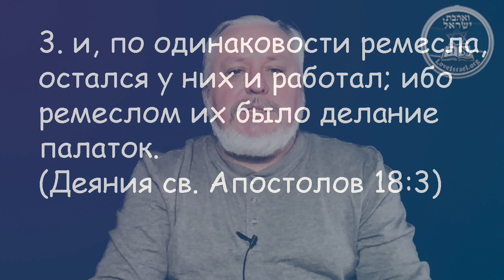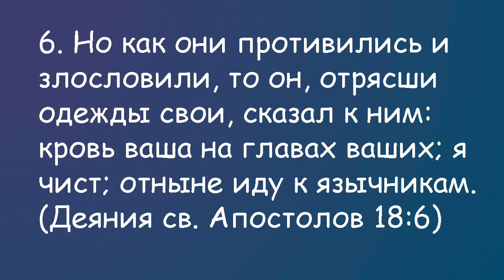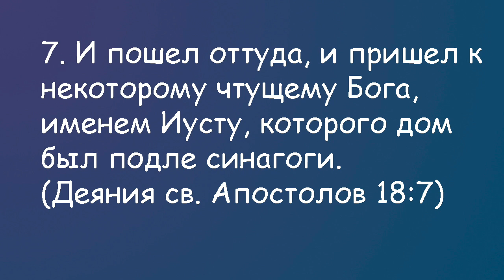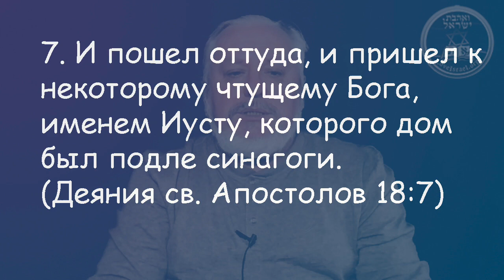Деяния Апостолов глава 18.1 часть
Шауль в Коринфе.
Галлион проконсул.